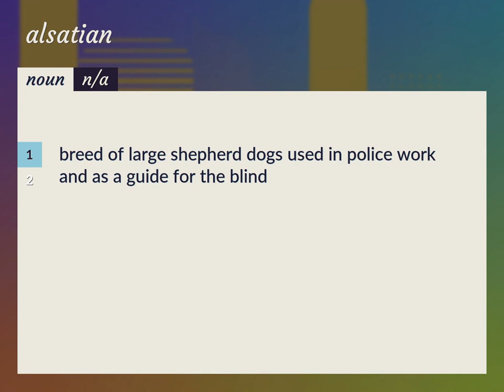Alsatian | meaning of Alsatian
What is ALSATIAN meaning?